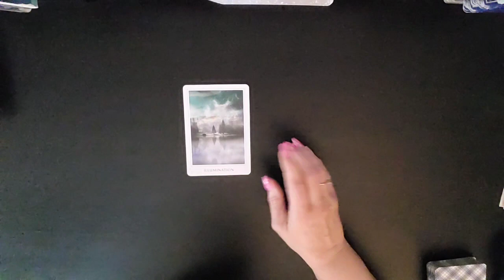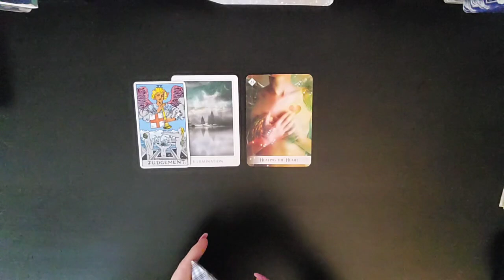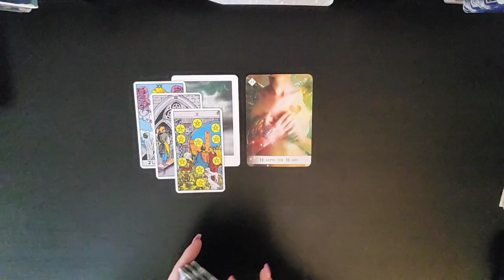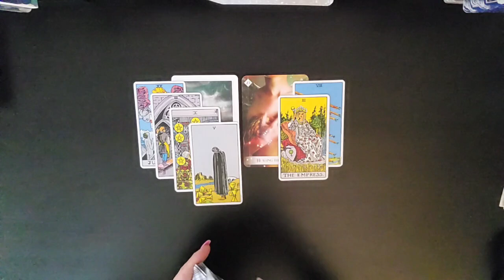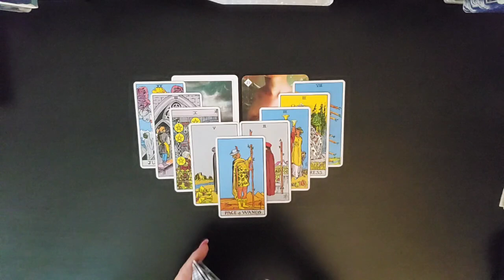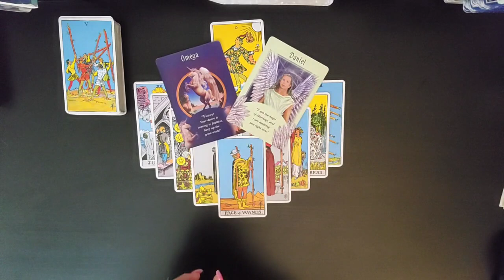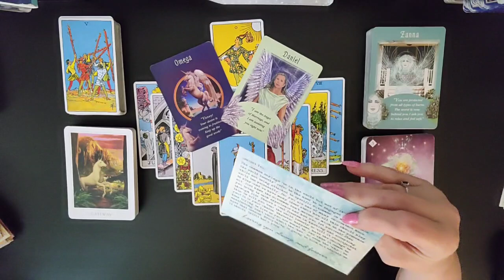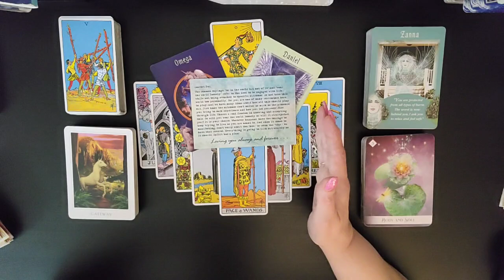♒Aquarius~Do This RIGHT Now! To Bring In Abundance! 💰Money & 🕊️Spirit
I am sooo excited to see how the Divine is going to Delight and Surprise us on our journey together. As we allow Ease and Fulfillment To overtake our lives.

If you would like longer readings pay for two time slots. After Payment is made, PayPal notifies me and I will contact you.

Personal Growth Coaching: $75 per half hour video calls